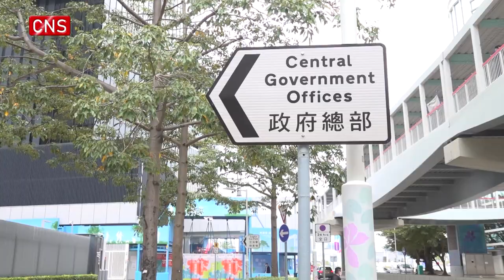Hong Kong mourns Jiang Zemin with flags at half-mast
National flags were flying at half-mast on Thursday at major government buildings across Hong Kong to mourn former president Jiang Zemin.

National flags are flying at half-mast at main government premises, the Legislative Council, and the Judiciary to mourn Jiang Zemin.